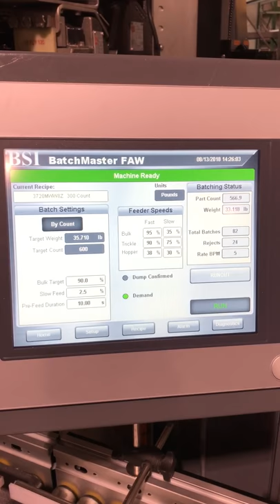FAW Bulk Box or Container Feed System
Fast Automatic Weight for bulk containers and boxes.  This Pan Feed FAW utilizes our patented bulk accumulation and top off system to pre-accumulate while topping off to target weight or count.  This configuration is very fast and accurate.  35 pounds of hardware at 6 boxes per minute.